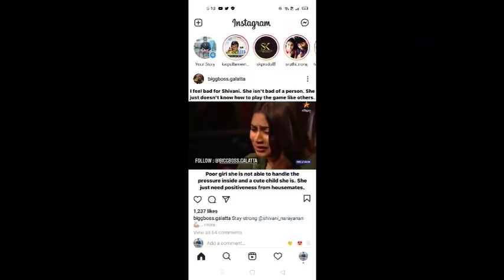(ARCHANA vs SOMU)வெளியே செல்வது யார்?/Official voting Results Bigg Boss Tamil Season 4/VJVKY